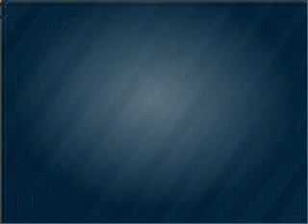2008 Audi S4 - Gainesville GA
Year: 2008
Make: Audi
Model: S4
Trim: 4.2 quattro
Engine: 4.2 liter 8 cylinder 40 valve
Transmission: 6-Speed Manual
Color: Red
Mileage: 26640
Address:
3115 Frontage Rd